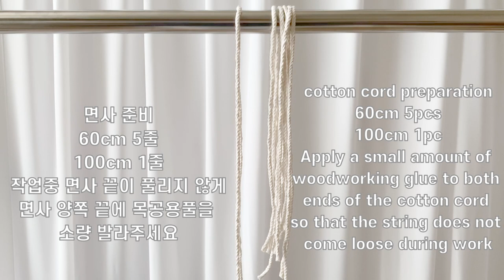[MACRAME DIY](sub) TEA COASTER TUTORIAL : 마크라메 라떼 티코스터 만들기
각 매듭 설명 시작시간을 첫번째 댓글에 표기해놨습니다.
시간을 누르면 이동하니, 막히는 부분이 있으면 확인해주세요!